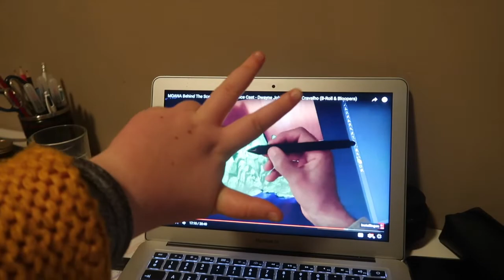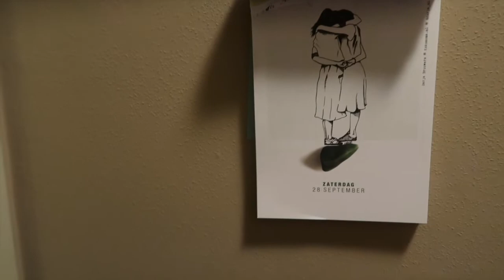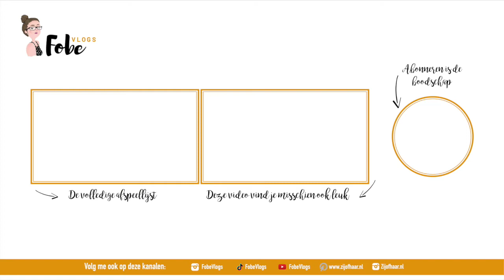Werkt het licht nu of niet? 🍂 Heerlijke herfstvlogs #5 | FobeVlogs #117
║BESCHRIJVING║
In deze heerlijke herfstvlog speel ik Mario Karts op Nitendo Switch, speel ik de Sims 4 en vergeet ik dat het licht in mijn gang werkt.